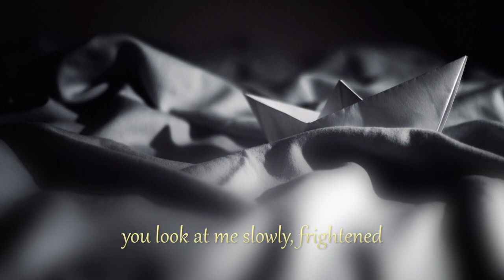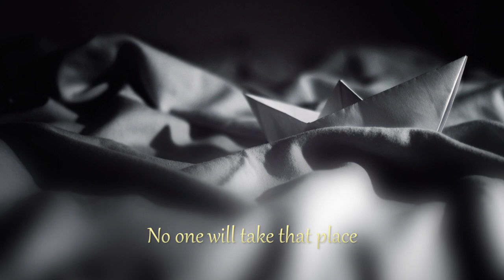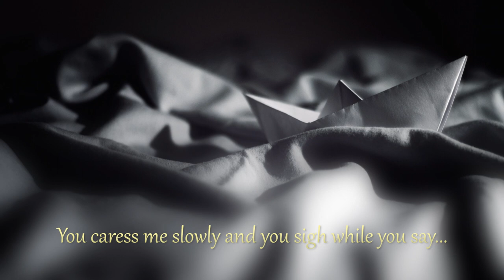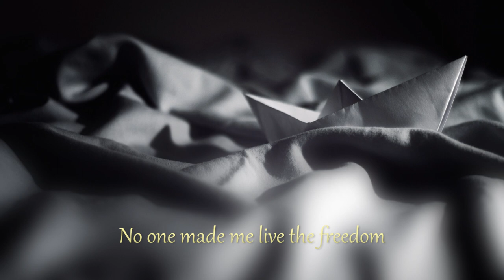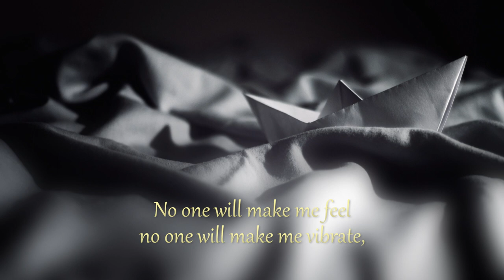Alvaro Fuhr - Nadie como tú (cover Potencia)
Cover de "Nadie como tú", tema melódico perteneciente al grupo Potencia, incluído en el disco "Energía pura" (1998).

Alvaro Fuhr: Voz, realización de pista instrumental, grabación y mezcla.